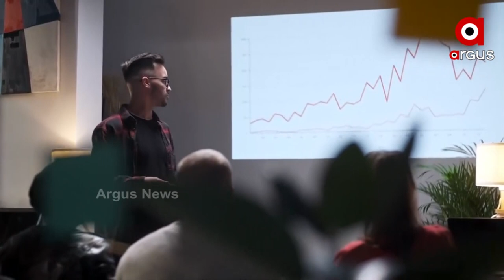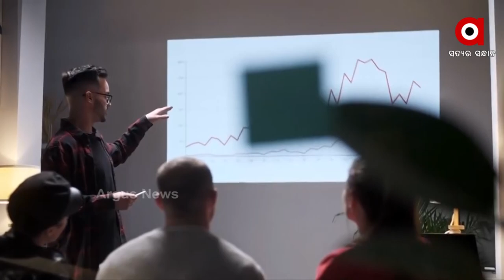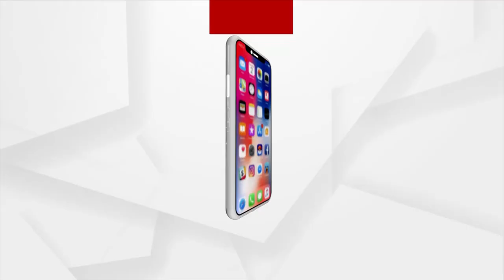ଜୀବନର ୩ ଶତ୍ରୁ କିଏ ?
ଜୀବନରେ ଆଗକୁ ବଢିବାକୁ ହେଲେ କେଉଁ ୩ଟି ଶତ୍ରୁକୁ ବାଦ୍ ଦେବାକୁ ପଡିବ ? ଶୁଣଣ୍ତୁ କଣ କହୁଛନ୍ତି ମୋଟିଭେସନାଲ ସ୍ପିକର , ଗୁରୁ ଗୋପାଳ ଦାସ...